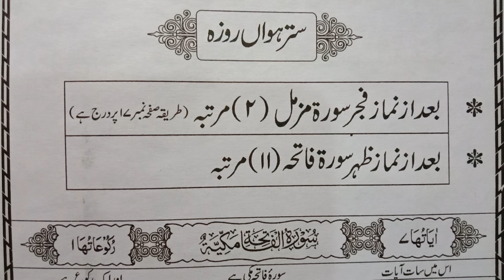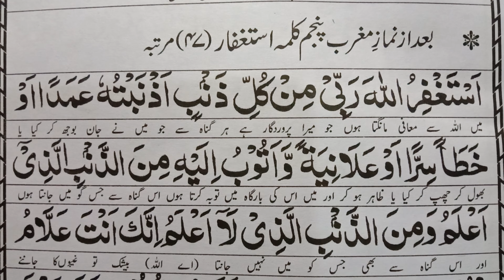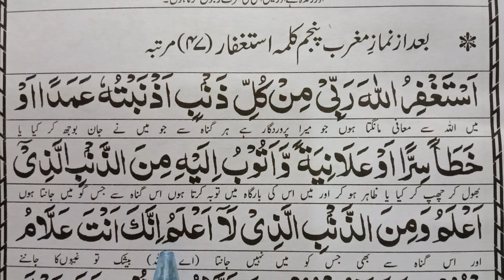Ramzan Ke 17th Din Ke Wazaif | 17th Roza Ke Wazaif | Learn Quran Online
17th Roza Wazaif
17th Roze Ke Wazaif
Wazaif 17th Day Of Ramadan

ramzan ka amal
ramzan sharif ka wazifa
ramzan kareem ke wazaif